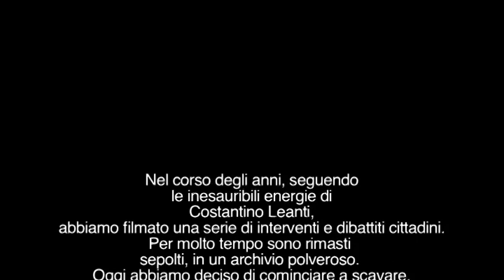Don Gallo a Pavia-novembre 2010-